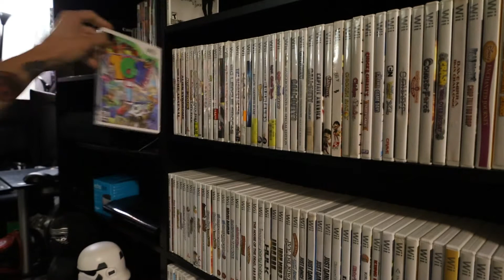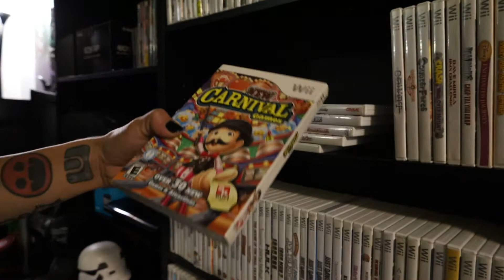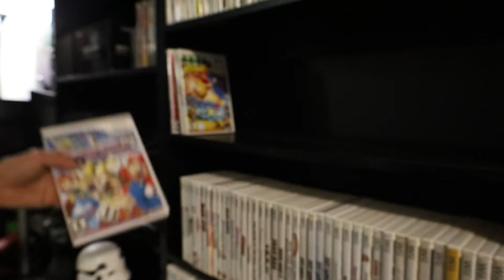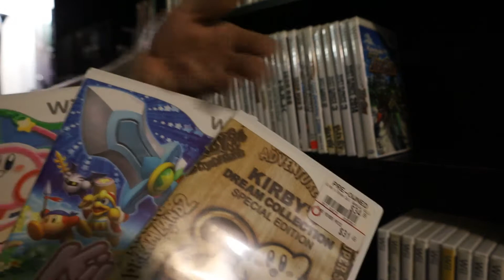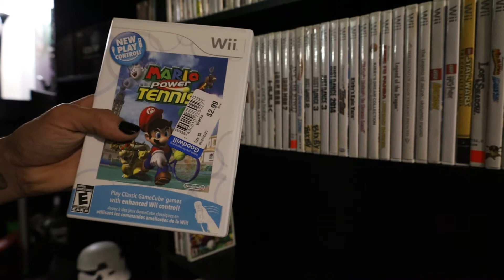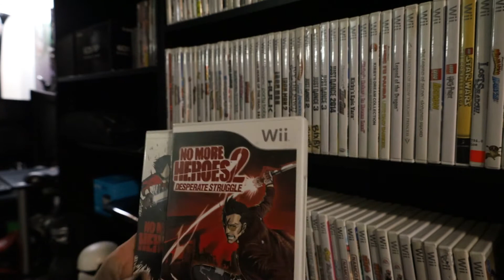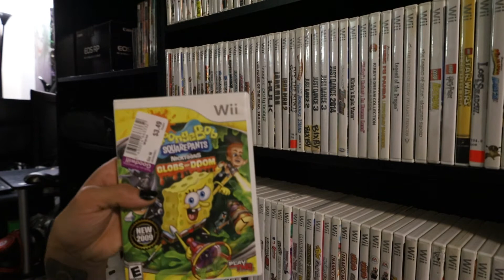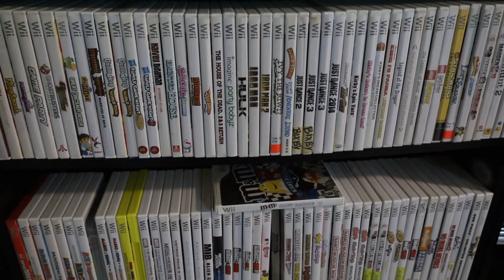Why So Many Wii games?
talking about my Wii collection